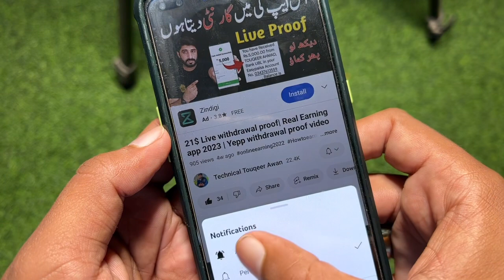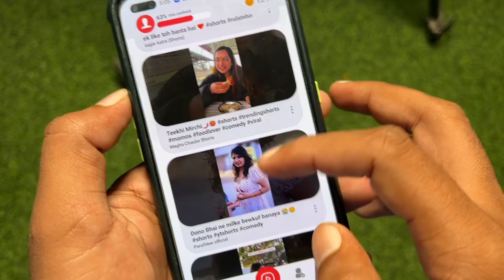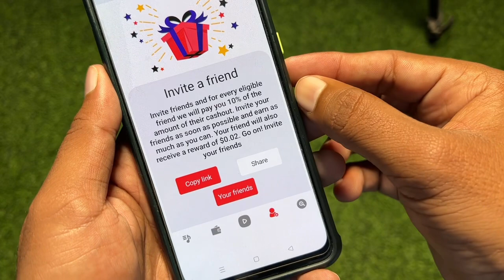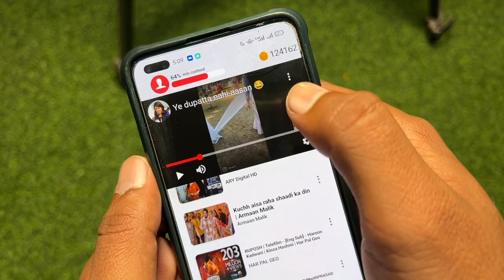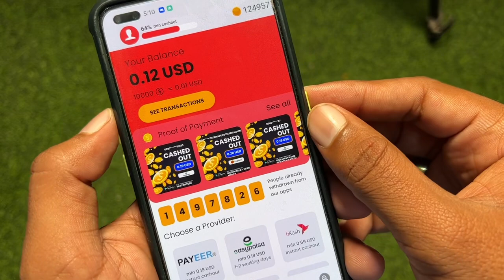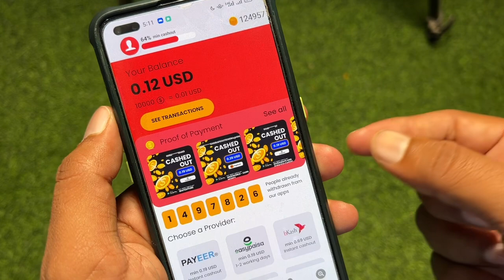Watch Tube App | Easypaisa Earning App | Watch Videos Earn Money | Watch Tube Withdraw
muneer_asad

1- How to Earn Money Online in Pakistan
2- Earn Money Online
3- Make money online at home
4- Online earning in Pakistan
5- Earn money online without investment
6- Earn money from home
7- Earn money online without investment for students
8- Online work and earn money
9- Online Business Ideas in Pakistan
10- Make money online fast
 pakistan,